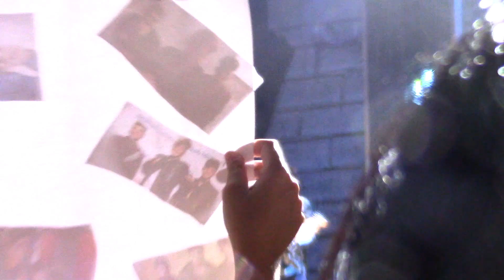The Kolors live 2018 cover Il mondo